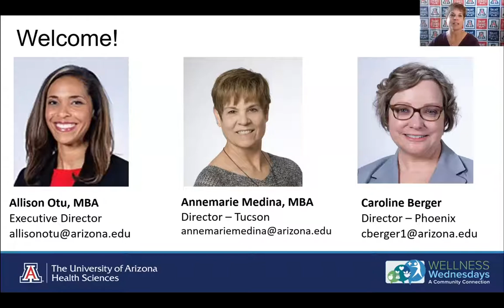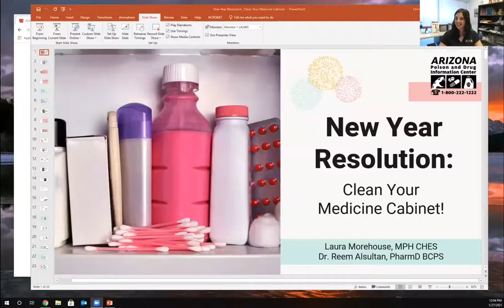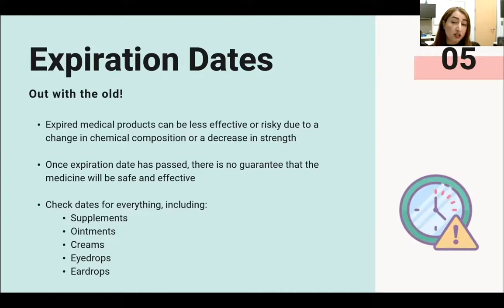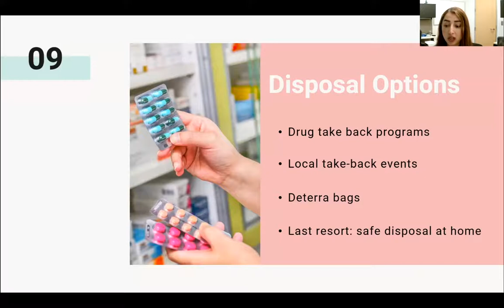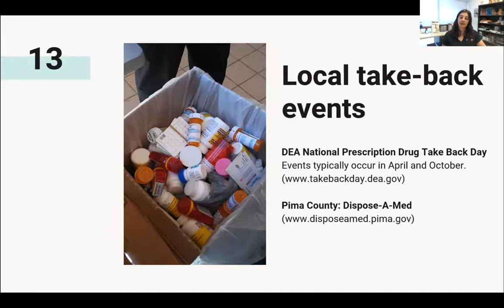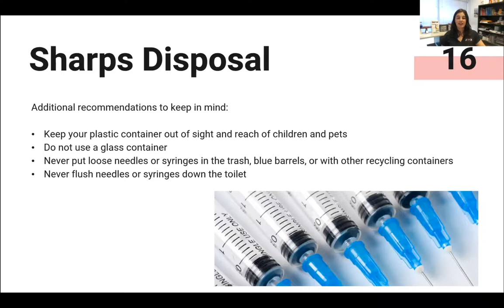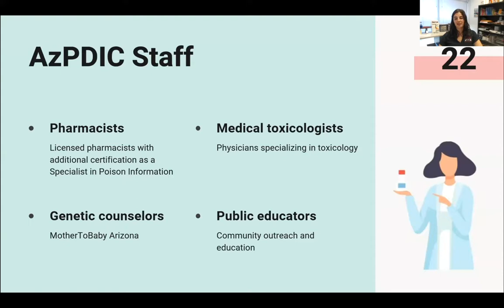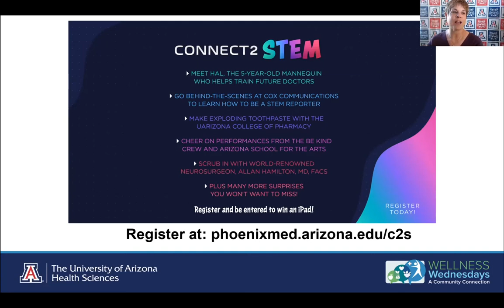New Year Resolution: Clean Your Medicine Cabinet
With a new year comes the motivation to clean an area that rarely gets attention: your medicine cabinet. UArizona College of Pharmacy experts explains how to safely dispose of unwanted medicine, check expiration dates, and share essential items to keep in stock.